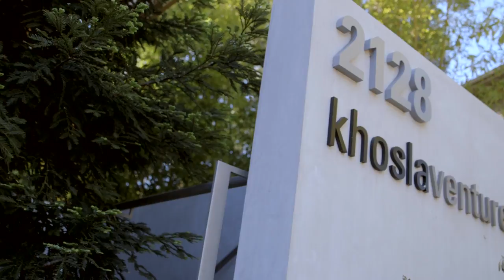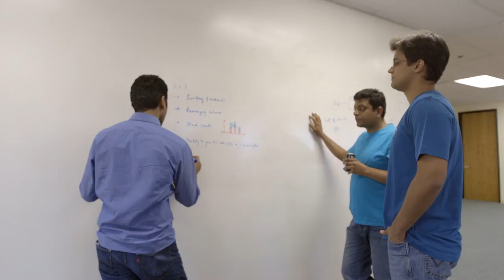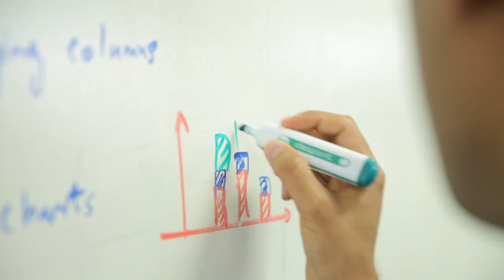The ThoughtSpot Story